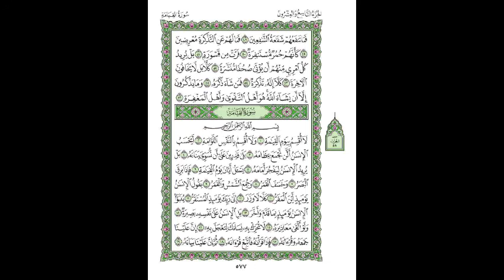3rd Quarter of 29th Para by Abdullah Al Juhani w/ 15-line script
3rd Quarter of 29th Para by Abdullah Al Juhani with 15-line Uthmani script.

Surahs in this Quarter:
Surah Jinn
Surah Muzzammil
Surah Muddathir